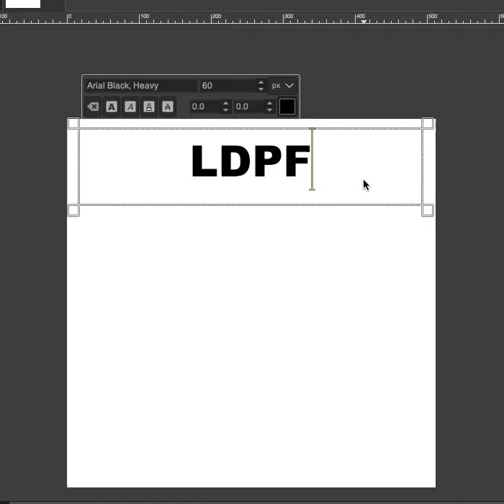3D model: Chainsaw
3D model and animation of a chainsaw